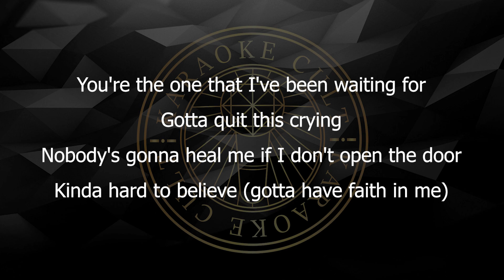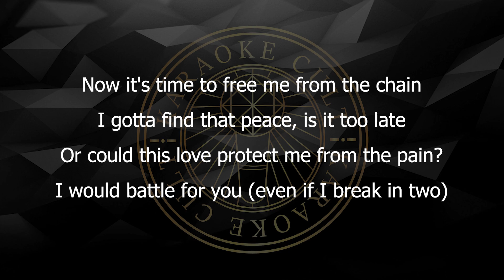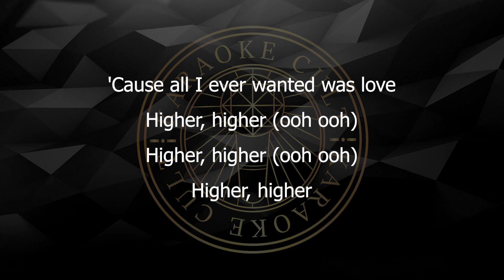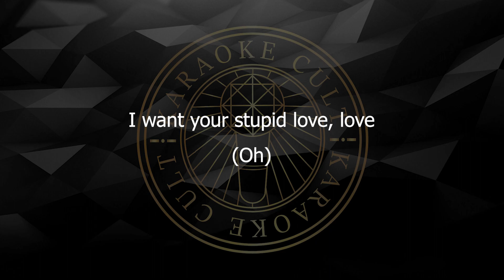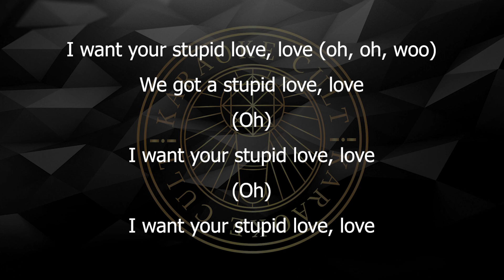Stupid Love - Lady Gaga - Karaoke Version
Follow the Channel for more instrumentals! Feel free to get in touch with song requests too!